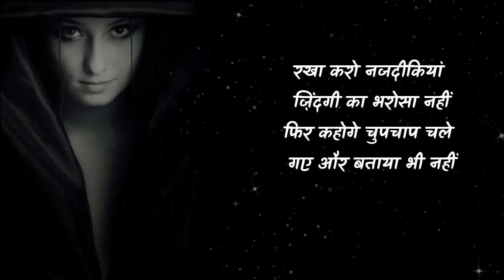दो बूंद आंसूओं ने डुबो दिया हमें...😢😔 || sad sayri status 💔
Hi dosto Aap Sabka Aapke Apne YouTube channel k Power World 3.0 mein swagat hai

Thanks